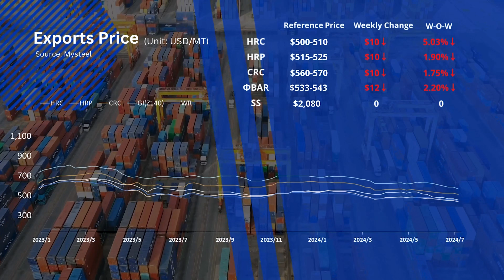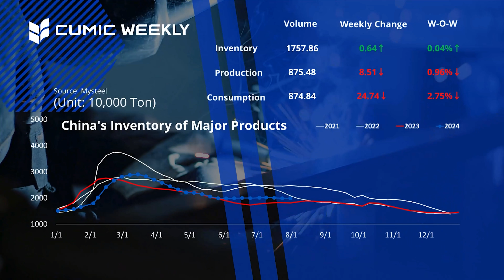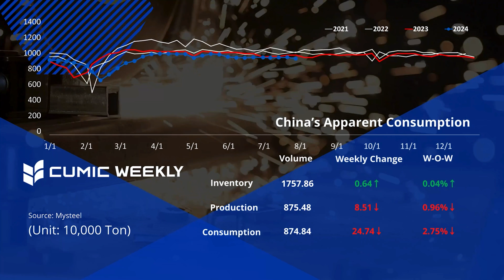CUMIC Weekly |July 25 Steel Market Recap: Chinese steel prices down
This week, Chinese steel prices fell below the previous fluctuation range. Especially, rebar prices are going down as they’re being sold in large quantities out of the upcoming implementations of new national standards.

CUMIC has been committed to providing the highest quality steel products and solutions to our customers all around the globe since 2006.

As the leading provider of integrated steel solutions, CUMIC's supply capacity covers almost all major categories of steel products with the required quality standards of the industry.

Our range of products includes steel flats, longs, pipes & tubes, finished steel products, and special steels, which are sourced from high-quality steel mills that have a well-established relationship with us.

We specialize in trading hot rolled steel plate, cold-rolled steel, galvanized steel and special steel that are used in a large and diverse range of industries.

CUMIC is a trusted business partner. We keep our promises on the concluded transactions and provide reliable steel solutions to customers from countries in Asia, Europe, North and South America, Middle East, Africa, and Australia.

Customers trust us because we provide reliable delivery and integrated services. We understand our customers and secure the best deals for them.